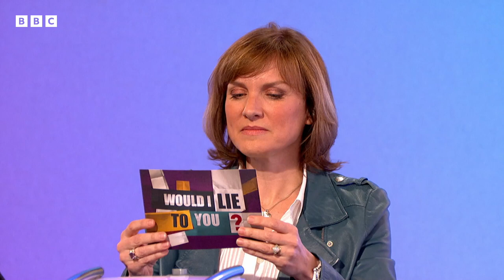Fiona Bruce's Strange Recurring Dream! | Would I Lie To You?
Fiona Bruce: "I have a recurring dream in which a monkey in silver hotpants feeds me soup from a bowler hat.

From Would I Lie to You? Series 8  Episode 1.